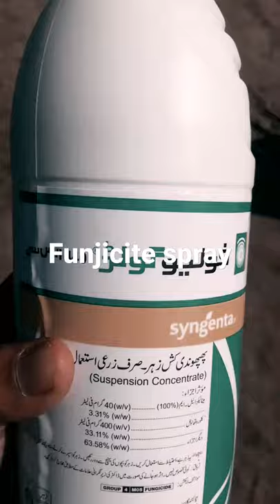Funjicite Spray For Onion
In this video i will tell you funjicite spray for onion.